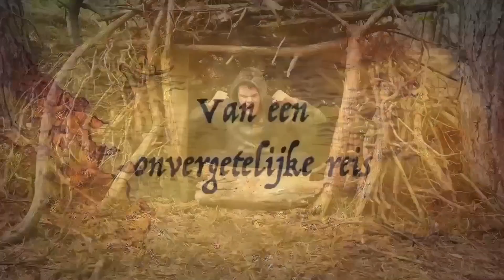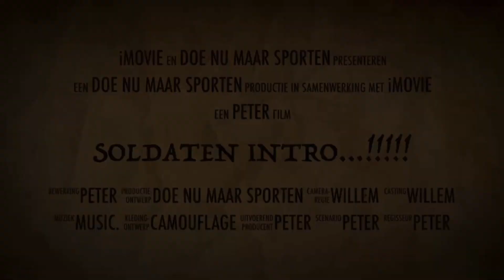laaste keer met bram op avontuur Doe nu maar sporten soldaten video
doe nu maar sporten

wat ik in de video ik heb veel bos vidoes
gemaakt met vele avonturen .
en me clan laten zien !
laste keer met bram

ik ben met bram in een bos geweest voor de laaste keer ...
 wat vonden jullie van de avonturen met bram laat weten

tof dat je hebt gekeken met mijn youtube video

what i in the video i have a lot of forest vidoes
made with many adventures.
and show me clan!

Visiting castles vinm Peter very nice to see
preferably fighting knights at a castle...